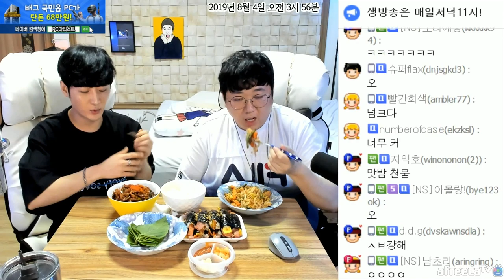다이어트중인데 자꾸 제육에 눈이가네요.. (코트&남순 3부) [노래하는코트]